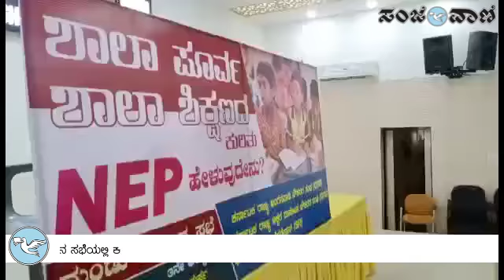ದುಂಡು ಮೇಜಿನ ಸಭೆ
ಕಲಬುರಗಿ: ಶಾಲಾ ಪೂರ್ವ ಶಾಲಾ ಶಿಕ್ಷಣದ ಕುರಿತು ಎನ್.ಇ.ಪಿ. ಹೇಳುವುದೇನು ವಿಷಯ ಕುರಿತು ಅಂಗನವಾಡಿ ನೌಕರರ ಸಂಘ, ಅಕ್ಷರ ದಾಸೋಹ ನೌಕರರ ಸಂಘ ಹಾಗೂ ಭಾರತ ವಿದ್ಯಾರ್ಥಿ ಫೆಡರೇಶನ್ ನಗರದ ಚೇಂಬರ್ ಆಫ್ ಕಾಮರ್ಸ್ ನಲ್ಲಿಂದು ಆಯೋಜಿಸಿದ್ದ ದುಂಡು ಮೇಜಿನ ಸಭೆಯಲ್ಲಿ ಕರ್ನಾಟಕ ಕೇಂದ್ರಿಯ ವಿಶ್ವವಿದ್ಯಾಲಯದ ಸಾರ್ವಜನಿಕ ಆಡಳಿತ ಅಧ್ಯಯನ ವಿಭಾಗದ ಸಹಾಯಕ ಪ್ರಾಧ್ಯಾಪಕ ಡಾ.ಕಿರಣ್ ಗಾಜನೂರ ಮಾತನಾಡಿದರು. ಡಾ.ಅಪ್ಪಗೇರೆ ಸೋಮಶೇಖರ್, ಎಸ್.ವರಲಕ್ಷ್ಮೀ, ಅಮರೇಶ ಕಡಗದ, ಶರಣಸಬಪ್ಪ ಮಮಶೆಟ್ಟಿ, ಸುನಂದ ಸೇರಿದಂತೆ ಮತ್ತಿತರರು ಇದ್ದರು.